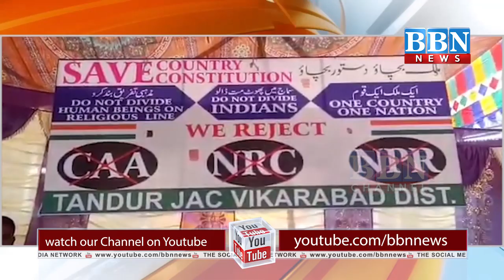Tandur mein Bharat Bandh ka Asar, CAA Ke Khilaf Telangana Mein Resolution Pass karne ki maang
Tandur mein Bharat Bandh ka Asar, CAA Ke Khilaf Telangana Mein Resolution Pass karne ki maang | BBN NEWS